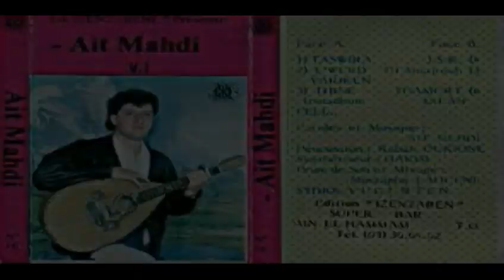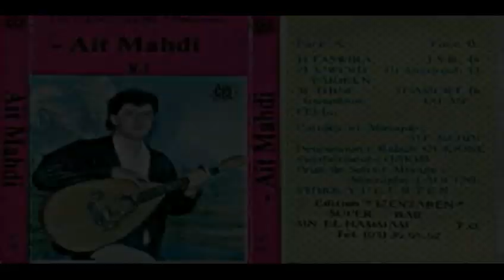AIT MEHDI ALBUM TSOUIRAM HDTV